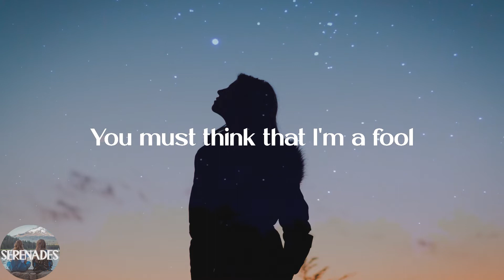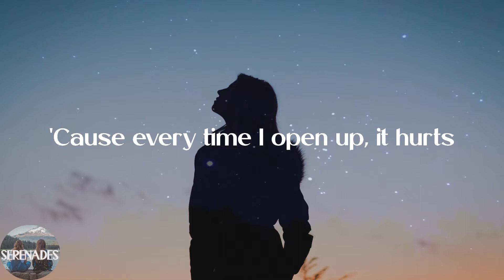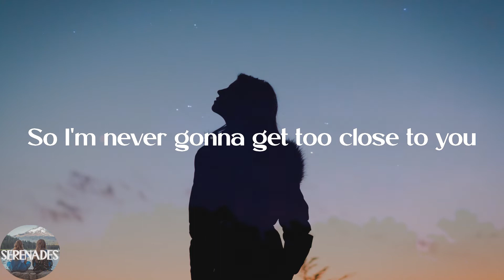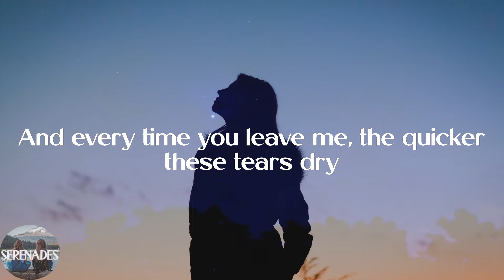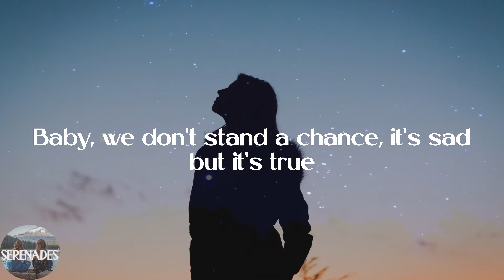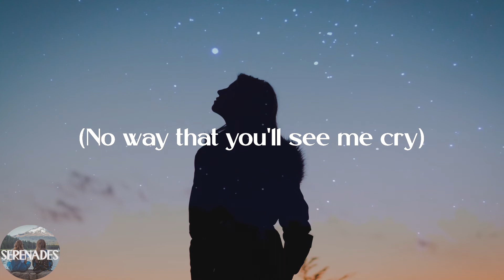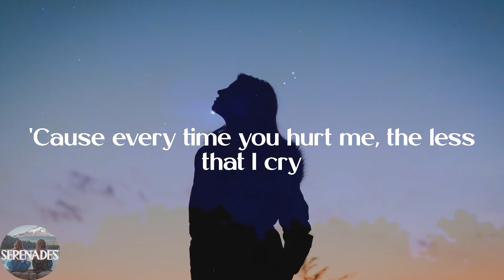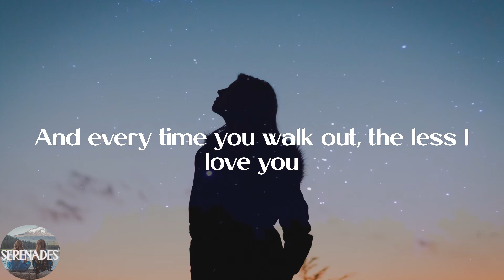Sam Smith - Too Good At Goodbyes (Lyric Video)